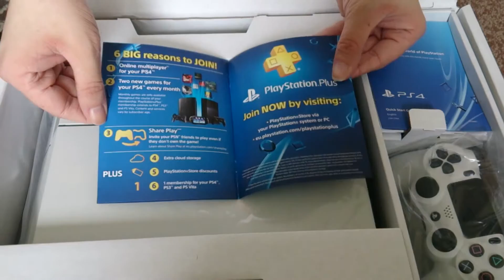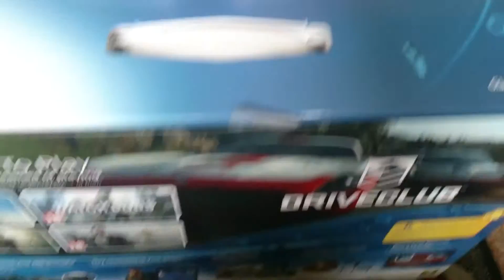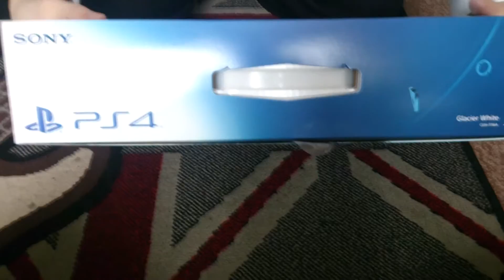Nostalgamer Reboxing Sony Playstation Four 4 White 500GB System UK PAL Version Reverse Unboxing